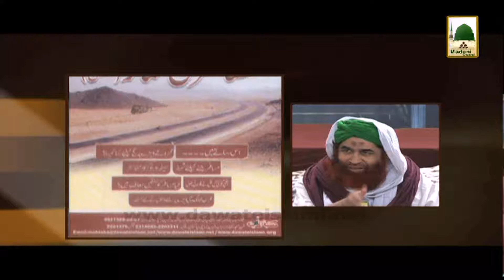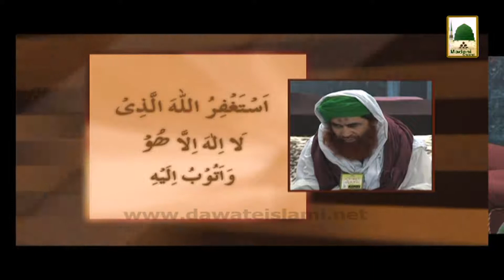Ameer-e-Ahle Sunnat Ke Madani Phool - Ep#42